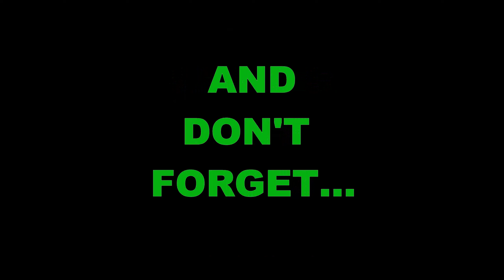PROMO: Black Sabbath (1963)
BLACK SABBATH (1963)—Boris Karloff hosts (and stars in) this trio of atmospheric horror tales. In The Telephone, a woman is terrorized in her apartment by phone calls from a man in her past. In The Wurdalak, a Russian count in the early stumbles upon a family in the countryside trying to destroy a vicious line of vampires. And finally, in A Drop of Water, a nurse makes a fateful decision while preparing the corpse of one of her patients - an elderly medium who died during a seance.

Welcome to our third and final anthology film of the season, another classic: Black Sabbath (1963). Finally, we're back in the world of Italian cinema--well, a joint venture with AIP (American International Pictures)--and highly cinematic director, Mario Bava. Join us as we discuss the attributes that often separate and sometimes lift this film above the average genre piece, including the lighting, the cinematography, the cast, and weird edits. Listen, as Johnny Has the Keys settles in by the fire, just in time for Uncle Boris to tell us a story, or two, or three...

Episode airs beginning 4/24/2023

00:00 Introduction
00:13 Poster - Black Sabbath (1963)
00:27 Show clip teaser - Black Sabbath (1963)
01:51 The Dilithium Chamber (Star Trek) promo
02:35 Tim's Book - The Dead Next Door